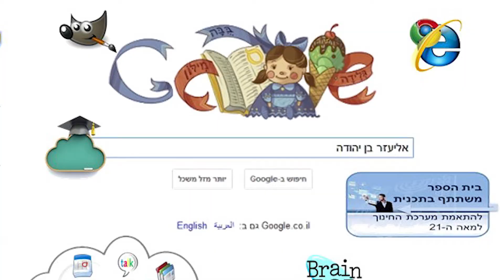האקדמיה למורים של גוגל